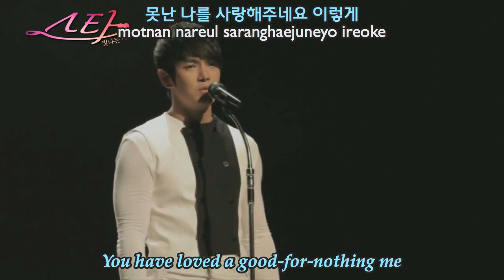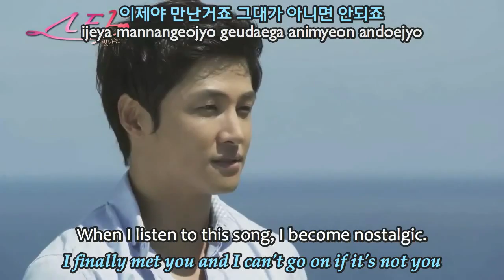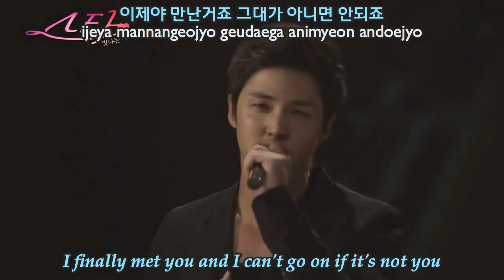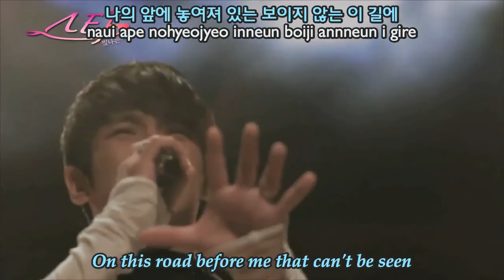Hwanhee (환희) & Kang Yo Hwan (강요환) - Propose (Star Radiant Love 스타: 빛나는 사랑 OST) [Eng sub + Rom + Han]